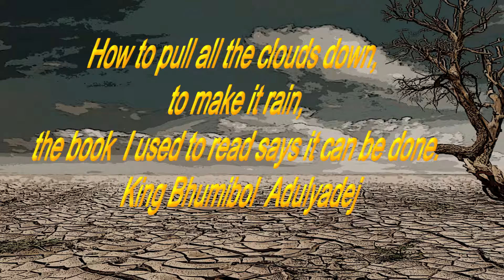In respect and praise of King Bhumibol the Great. O.P.E.N. Global Village Uraiwan Pinthong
In respect and praise of King Bhumibol the Great.
Uraiwan Pinthong (Bo) and Family
ทำขึ้นเพื่อน้อมส่งเสด็จสู่สวรรคาลัย น้อมรำลึกถึงพระมหากรุณาธิคุณและร่วมถวายอาลัย
พระบาทสมเด็จพระปรมินทรมหาภูมิพลอดุยเดช
ด้วยเกล้าด้วยกระหม่อน ข้าพระพุทธเจ้า นางอุไรวรรณ ปิ่นทอง (โบ) และครอบครัว ตัวแทน โอ.พี.อี.เอ็น โกลเบิล วิลลิจ เครื่อข่ายการศึกษาสากลสำหรับคนท้องถิ่น จำกัด
(ขอบคุณอาจารย์ฝรั่งที่ช่วยให้งานออกมาดีจากคนที่วาดภาพไม่เป็นแต่พยายามวาดในหลวงให้ได้)